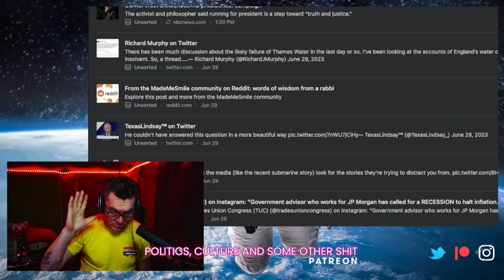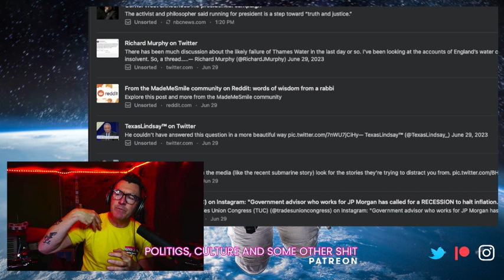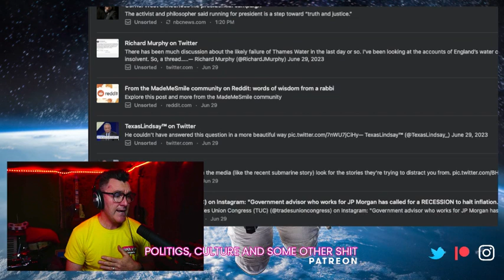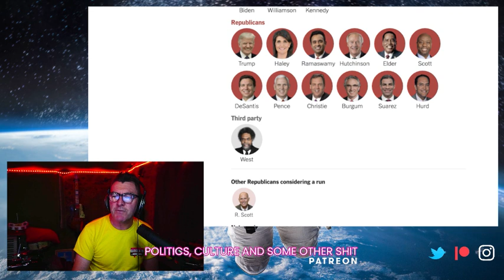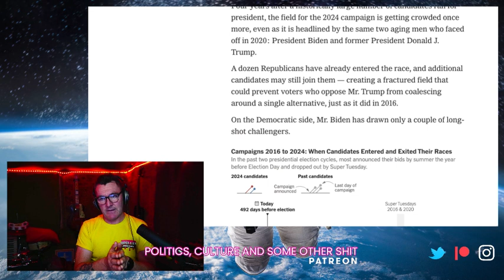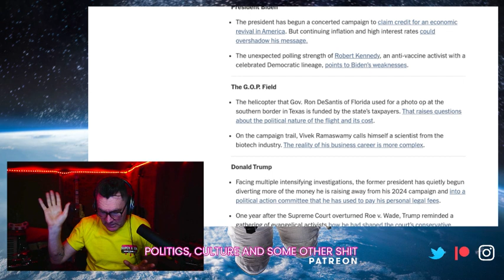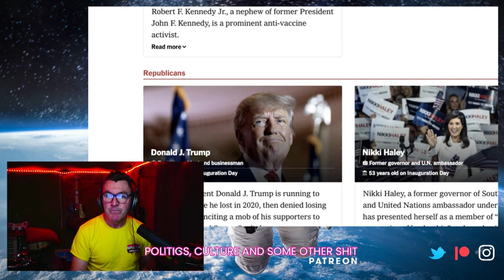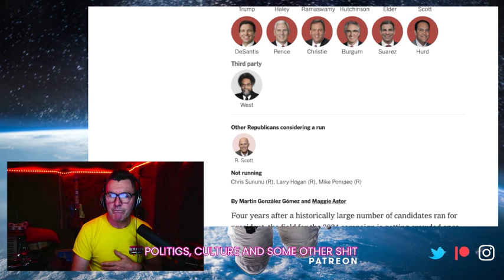Cornel West from the outside and some other s**t.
I take a looksee at the American 2024 election and stump for Cornel WSest , all from an outsider's perspective.  Plus the state of our neolib, hell world .